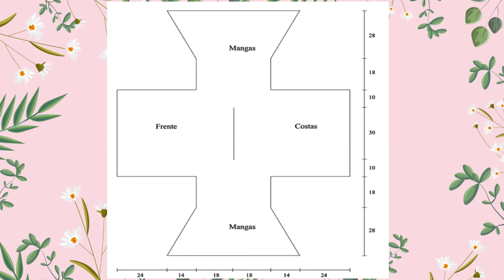Elegant jumper with flared sleeves